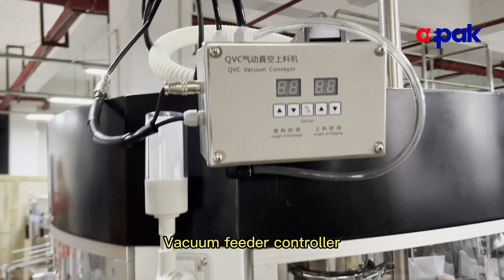RN1S coffee capsule filling sealing machine appearance introduce